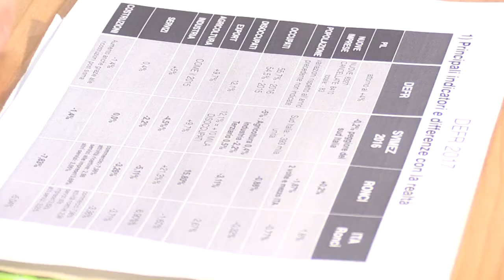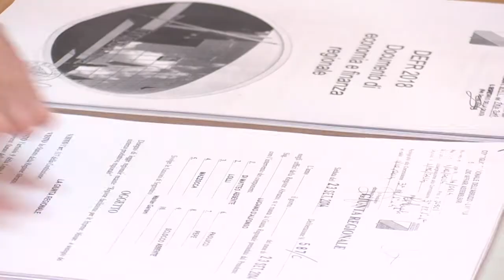DEFR, Febbo e Sopsiri: un atto vuoto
I consiglieri regionali Mauro Febbo e Lorenzo Sospiri contestano il Documento di Economia e Finanza Regionale 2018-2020. Secondo i rappresentanti del gruppo regionale di Forza Italia, "si tratta di un documento vuoto nei contenuti che parte dall’analisi di dati che non trovano riscontro nella realtà"